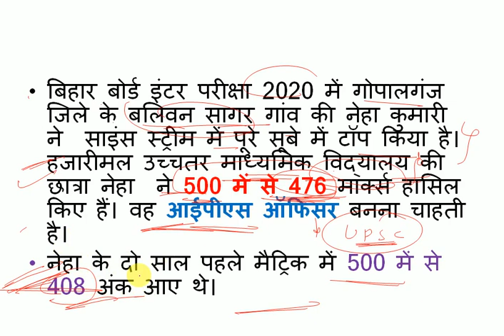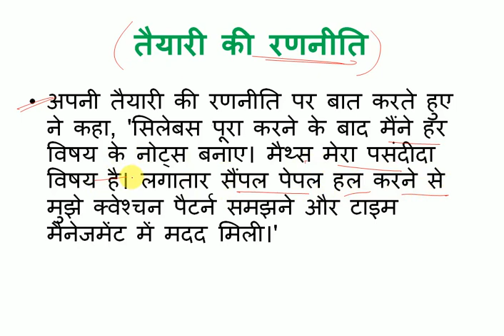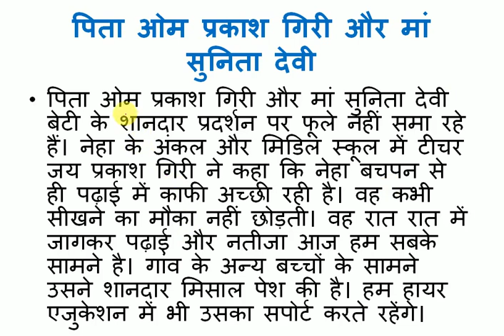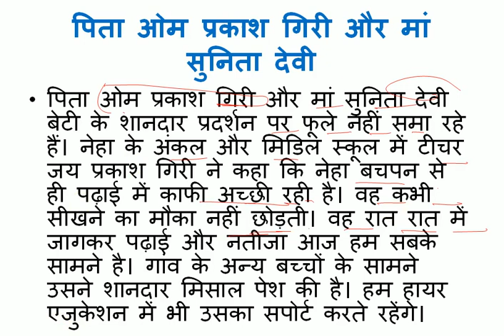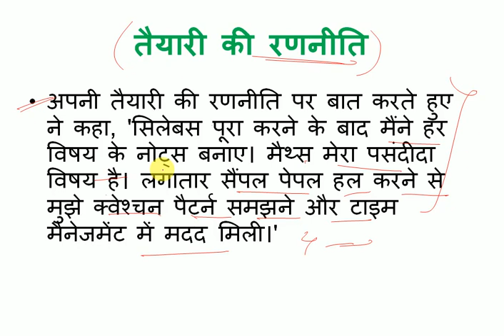Bihar Board 12th (inter) science topper Neha kumar Interview | Biography| बिहार बोर्ड टोपर कैसे बने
how to prepare to become bihar board topper ,बिहार बोर्ड टोपर कैसे बने, science topper neha kumari marksheet
The Bihar Board 12th result 2020 has been declared on Tuesday in which 80.44 % of students have been declared successful. The class 12 or intermediate examination was held between February 3 and 13, 2020 for which around 12 lakh students were registered.Neha Kumari tops in Science with 95.2%, dream become IPS. Watch video,

बिहार बोर्ड  ने 12वीं का रिजल्‍ट जारी कर दिया गया है. इस बार बार आर्ट्स, कॉमर्स और साइंस में कुल मिलाकर 80.44 फीसदी स्‍टूडेंट पास हुए हैं. पास हुए स्‍टूडेंट्स में से 4.4 लाख फर्स्‍ट पोजिशन में पास हुए हैं. इंटर के तीनों संकायों में प्रथम श्रेणी से पास करने वाले छात्रों की संख्या सबसे अधिक साइंस में है. नेहा कुमारी बनीं टॉपर, बनना चाहती हैं IPS, देखें वीडियो
👉Link पर Click कर अपना RESULT चेक करें
Bihar BSEB Board 12th Result 2020 declared; here's direct

bseb 12th answer key 2020
10th result 2020 bihar board
bihar board result 2020 admit card
bihar board 12th result 2019 science

After Result:
BSEB 12th Result 2020 Declared:
Bihar Board 12th Result 2020 Declared:
BSEB Bihar Board Result 2020 Declared:
Bihar Board 12th Science Result 2020 Declared:

bihar-board-result-2020-will-declare-today-check-bseb-intermediate-class-12-at-biharboard-ac-in-know-all-update

बिहार बोर्ड इंटर रिजल्ट 2020
बिहार बोर्ड १२थ रिजल्ट २०२०
बसेब इंटरमीडिएट रिजल्ट २०२०
इंटर का रिजल्ट
बिहार बोर्ड रिजल्ट २०२०
बिहार बोर्ड इंटरमीडिएट साइंस रिजल्ट
बिहार बोर्ड इंटरमीडिएट साइंस रिजल्ट २०२०
बिहार बोर्ड रिजल्ट 2020
बिहार इंटरमीडिएट रिजल्ट २०२०
बिहार बोर्ड इंटर आर्ट्स का रिजल्ट आज यहां देखें
बिहार बोर्ड इंटरमीडिएट रिजल्ट 2020
बिहार इंटरमीडिएट कॉमर्स रिजल्ट 2020
बिहार १२थ कॉमर्स रिजल्ट 2020
इंटर का रिजल्ट 2020
इंटर का रिजल्ट कब आएगा
बिहार बोर्ड इंटर विज्ञान रिजल्ट 2020 विज्ञान
बिहार बोर्ड १२थ रिजल्ट साइं